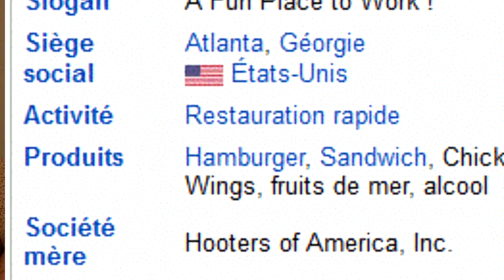CONSEILS ET ASTUCES POUR UN VOYAGE EN CALIFORNIE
Dans cette vidéo avec Fab on vous donne nos astuces pour la Californie

 95200 Sarcelles au nom de Borg

MON MATÉRIEL DE TOURNAGE / MONTAGE :

Caméra : CANON 70D Logiciel de montage :
Micro : BlueYeti